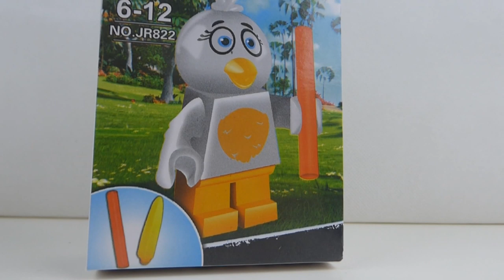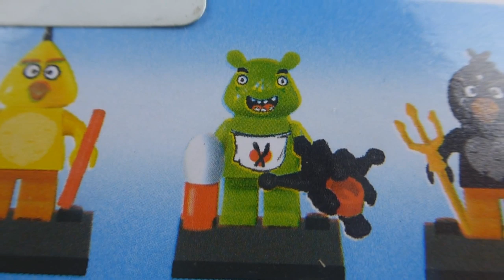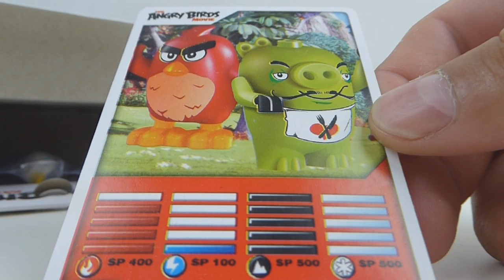Angry Birds od JinRun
Wściekły drób z Chin i już wiem kto przyniósł do nas ptasia grypę xd